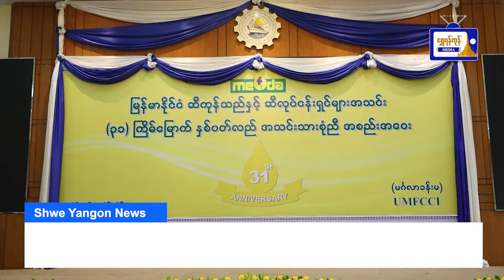ယနေ့ရန်ကုန် မျက်နှာဖုံးသတင်းစုံ (၂၁.၁.၂၀၂၄)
ယနေ့ရန်ကုန် မျက်နှာဖုံးသတင်းစုံ
(၂၁.၁.၂၀၂၄)
- ဒေသဖွံ့ဖြိုး တိုးတက်ရေးအတွက် ပုသိမ်လေဆိပ်ကို နိုင်ငံတကာအဆင့် အဆင့်မြှင့်တင်မည်ဖြစ်ကြောင်း နစက ဥက္ကဌပြော
- မြန်မာနိုင်ငံ ဆီကုန်သည်နှင့် ဆီလုပ်ငန်းရှင်များအသင်း နှစ်ပတ်လည် အသင်းသားစုံညီအစည်းအဝေး ကျင်းပ